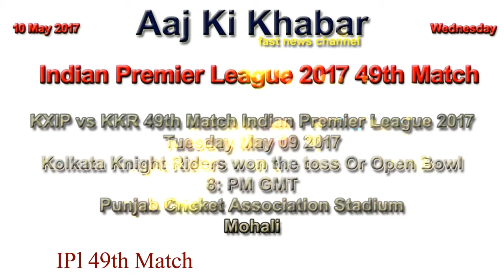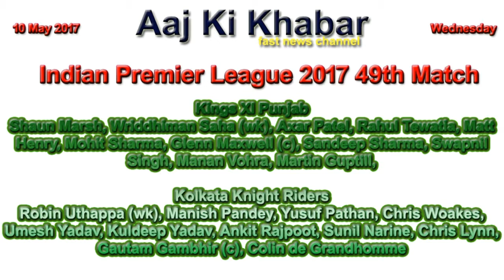Kings XI Punjab won by 14 runs in Hindi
Kings XI Punjab vs Kolkata Knight Riders 49th Match

KXIP vs KKR 49th Match

KXIP Kings XI Punjab
167/6 20.0 Over

KKR Kolkata Knight Riders
153/6 20.0 Over

Man Of The Match : Mohit Sharma
Result : Kings XI Punjab won by 14 runs

KXIP vs KKR 49th Match Indian Premier League 2017
Kolkata Knight Riders won the toss Or Open Bowl
8: PM GMT
Punjab Cricket Association Stadium
Mohali

Shaun Marsh, Wriddhiman Saha (wk), Axar Patel, Rahul Tewatia, Matt Henry, Mohit Sharma, Glenn Maxwell (c), Sandeep Sharma, Swapnil Singh, Manan Vohra, Martin Guptill,

Robin Uthappa (wk), Manish Pandey, Yusuf Pathan, Chris Woakes, Umesh Yadav, Kuldeep Yadav, Ankit Rajpoot, Sunil Narine, Chris Lynn, Gautam Gambhir (c), Colin de Grandhomme